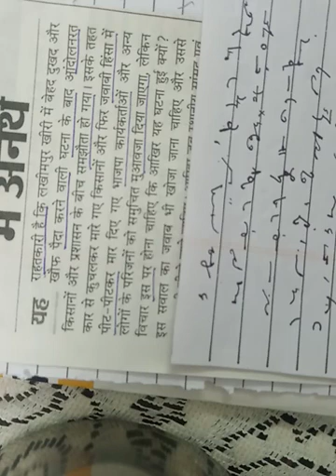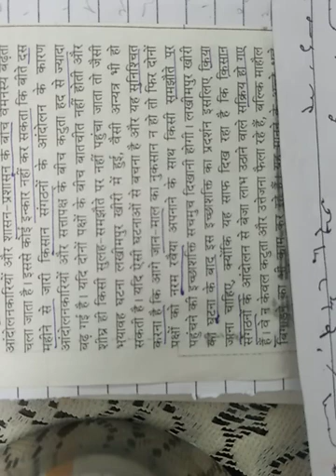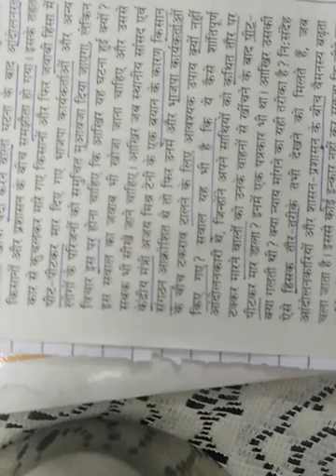1277. हिन्दी आशुलिपि डिक्टेशन 100 शब्द प्रति मिनट गति के साथ एडवांस वाक्यांश लेसन 2